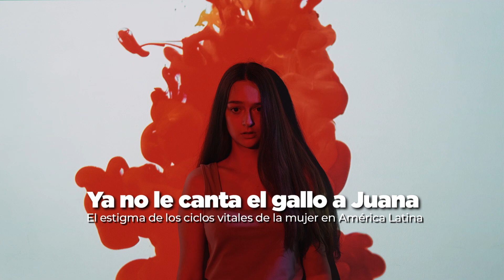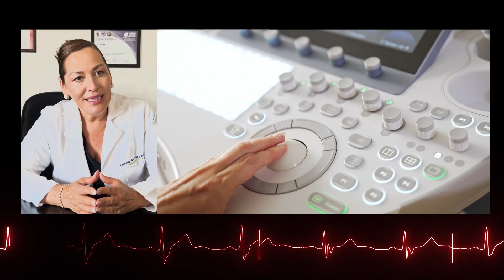YA NO LE CANTA EL GALLO A JUANA: El estigma de los ciclos vitales de la mujer en América Latina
En mayo de 2023 fue presentado en el  Congreso Nacional Argentino un proyecto que contempla la "Atención y abordaje integral de la Menopausia y Climaterio". Al mismo tiempo, el Senado de la República Mexicana, organizaba el foro:  "La Menopausia, un desafío de política Pública"  en conjunto con la Organización Panamericana de la Salud.
 "Ya no le Canta el Gallo a Juana": es un reportaje realizado por Citlalli Reynoso, periodista de investigación mexicana,  en el cual, se pone en relieve, el estigma de los ciclos vitales en la mujer latinoamericana. Con una mirada Mexicana y Argentina, participan mujeres del cuerpo directivo de la Universidad de Buenos Aires y del CONICET Argentina y doctoras mexicanas especializadas en "Climaterio y Menopausia", de la ciudad de Guadalajara en México; así como mujeres mexicanas de los pueblos originarios.